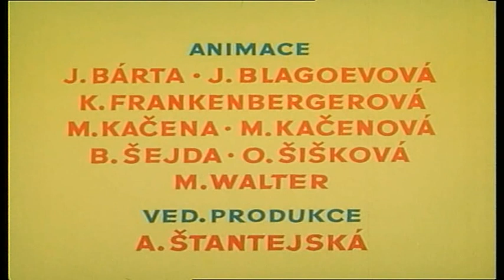Víla Amálka 11 Jak vyléčila ty dva, Hrompace a Ohniváče